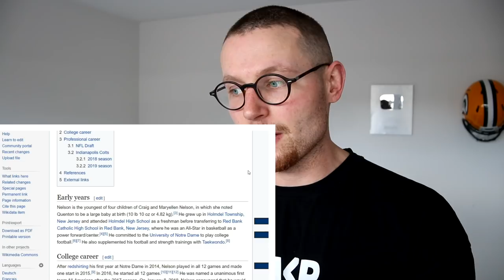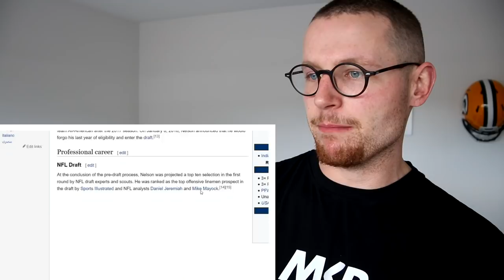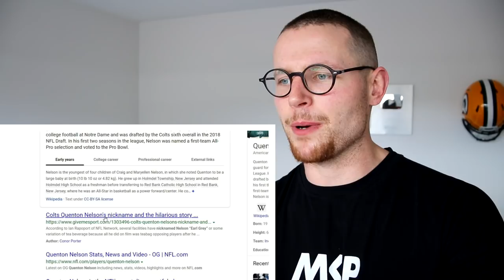Rugby Player Reacts to QUENTON NELSON (Indianapolis Colts OL) #29 The NFL's Top 100 Players of 2020!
In this video I take a look at QUENTON NELSON who is an NFL OFFENSIVE LINEMAN that plays for THE INDIANAPOLIS COLTS!